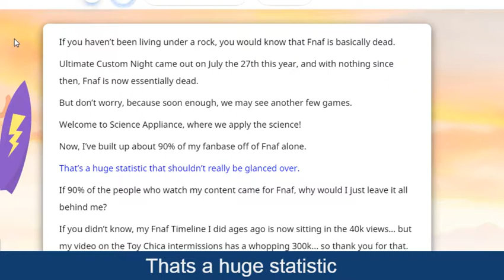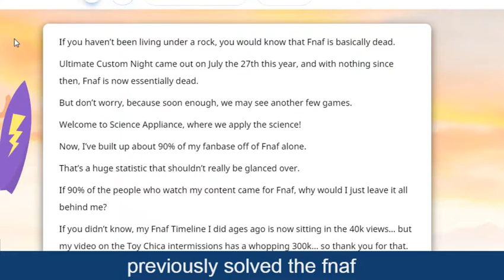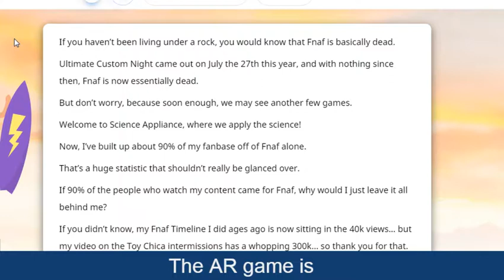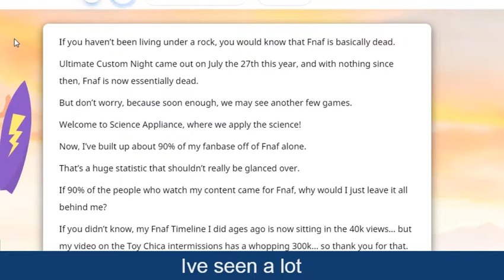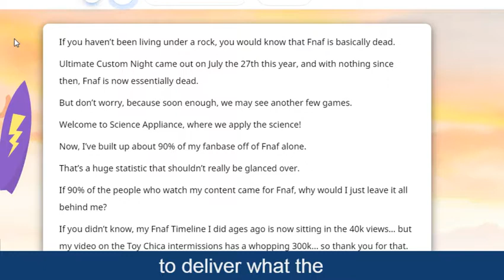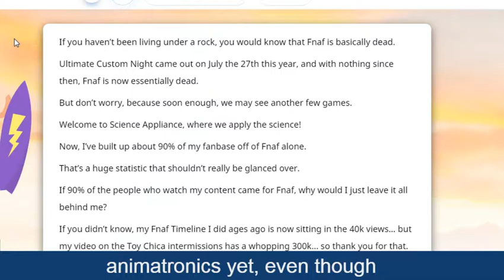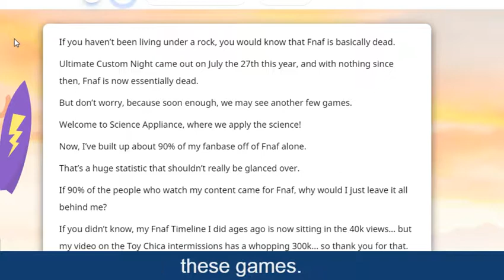Fnaf: The FUTURE of Five Nights At Freddy's! | Fnaf Theory #25